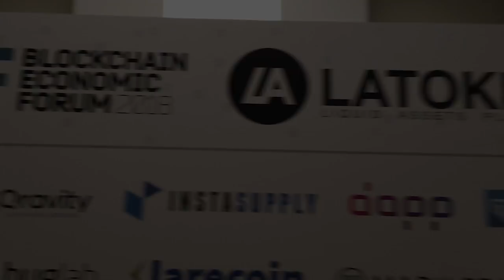Robot AI has a new announcement for Humanity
Sophia The Robot has a new announcement for Humanity.
She addresses some of the world's top questions such as "Are you alive?" "Do you have a soul?" "Do you fall in love?" and "What is life?"

Oculus Quest All-In-One VR Gaming Headset – 64GB
Oculus Quest All-In-One VR Gaming Headset – 128GB

Oculus Quest Travel Case

NiZn Rechargeable AA Batteries and Charger

Extend your VR sessions with Anker PowerCore Power Bank

Netdot USB-C Magnetic Fast Charging Cable

Oculus Quest Headset Display by AMVR